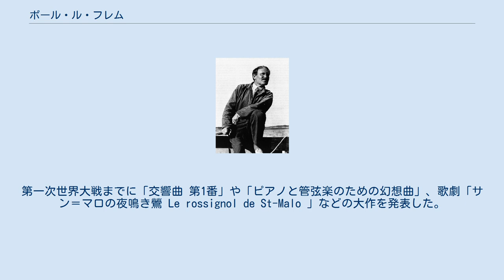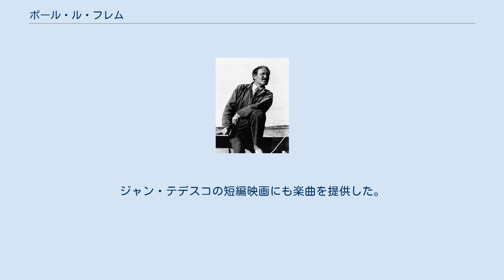ポール・ル・フレム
ポール・ル・フレムまたはポール・ルフレム（仏: Paul Le Flem、1881年3月18日 - 1984年7月31日）は、20世紀フランスの作曲家、指揮者、音楽教師。
 オルヌ県ラドンに生まれた。
パリのスコラ・カントルムでヴァンサン・ダンディとアルベール・ルーセルに師事。
後に自らも母校の教壇に立ち、エリック・サティやアンドレ・ジョリヴェらを指導した。
 ル・フレムの作品は生地ブルターニュに強く影響されており、たいていの作品にその風景が反映されている。
第一次世界大戦までに「交響曲 第1番」や「ピアノと管弦楽のための幻想曲」、歌劇「サン＝マロの夜鳴き鶯 Le rossignol de St-Malo 」などの大作を発表した。
戦時中は一時的に創作活動に句切りをつけ、その後も音楽評論や合唱指揮に没頭した。
1938年に作曲を再開し、さらに3つの交響曲や、2作目の歌劇「海から来た女魔術師 La magicienne de la mer 」などを作曲した。
1976年に95歳で音楽界から引退した。
 舞台作品は2つの歌劇のほかに、歌つき寓話「オーカッサンとニコレット」を含む。
「死者のために」「子供のための小品集」は、いずれも1912年に作曲されたが、それから数年後に管弦楽用に編曲された。
「死者のために」は、夭逝した二人の実子への追悼作品である。
交響曲のほかに、いくつかの描写的な管弦楽曲も作曲しており、「海にて En mer 」や「大海の声 La voix du large 」といった作品がある。
ジャン・テデスコの短編映画にも楽曲を提供した。